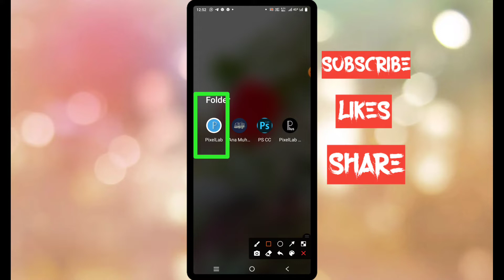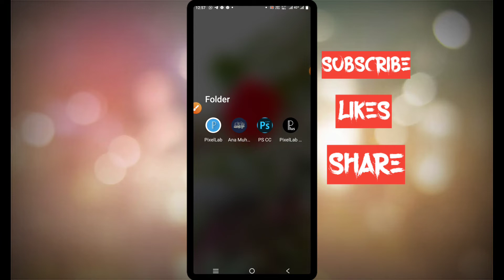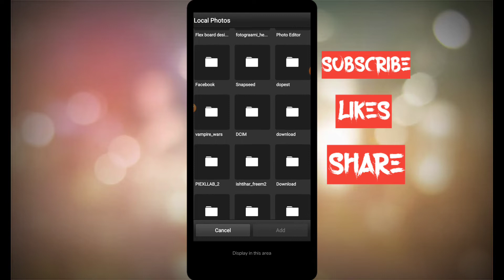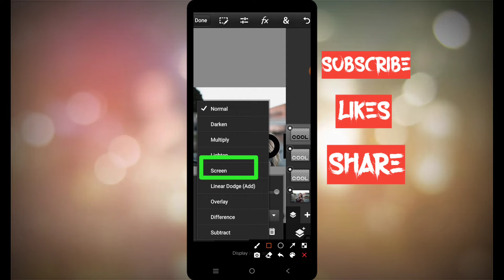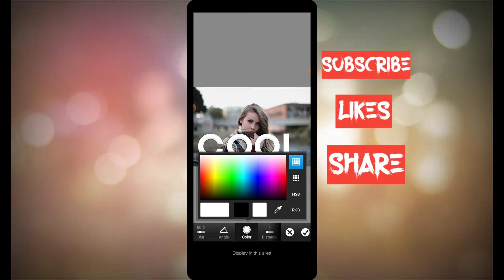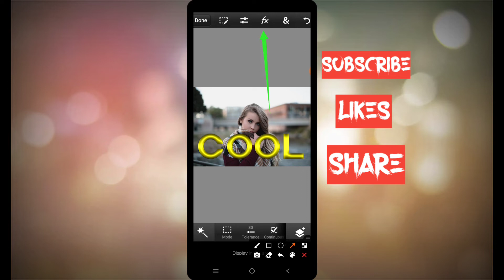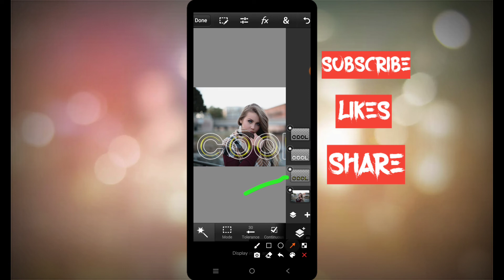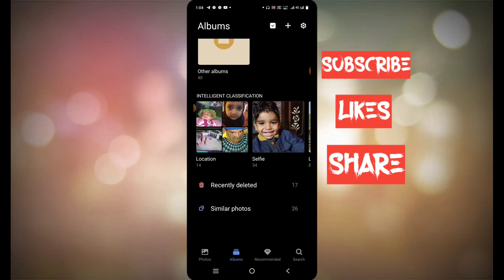how to make glass font || pscc tuch Hindi tutorial || ग्लास फॉन्ट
Hi I'm haroon froom india
Aaj ki video me aapko bataonga ki aap glass font kese bna sakte hen badi aasani ke sath Hindi me aapko samjhaya gya

font 🔗 link normal he aapko pixellab me hi mil jayag

Color Dots glass font
 glass font photopea
color glass font
 gradient glass font
cut glass font
glass font in android
glass font tutorial